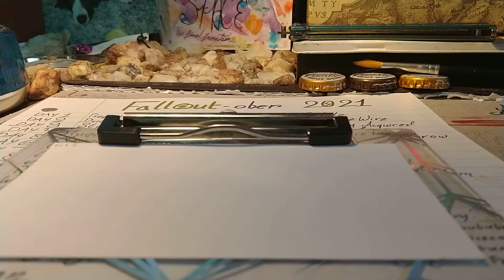“Prepare For The Future” — Fallout-ober Day 1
And the full sketch of this, along with the colored version of this sketch can be found with its short-story companion but only after Oct. 3

DAY ONE FANMADE COMMERCIAL TRANSCRIPT:

The phrase "Prepare for the Future" means different things to different people, but no matter if it's long term or short term, one thing we can all agree on is that clean, sustainable, and ultimately renewable source of energy! While the boys at Vault-Tec are working around the clock to provide a safe haven for all of mankind in the event of an unfortunate nuclear war, we here at Future-Tec are dedicated to finding the best solutions to our modern problems, even if those problems take place in the nuclear wasteland!

This year's crowning achievements center around products that will be able to power themselves on not only solar energy for the pre-apocalypse, but on background radiation to keep your household items running for generations to come!